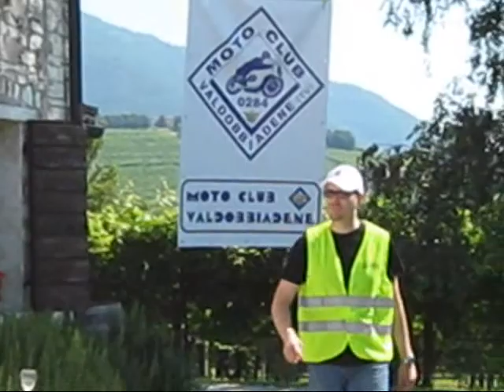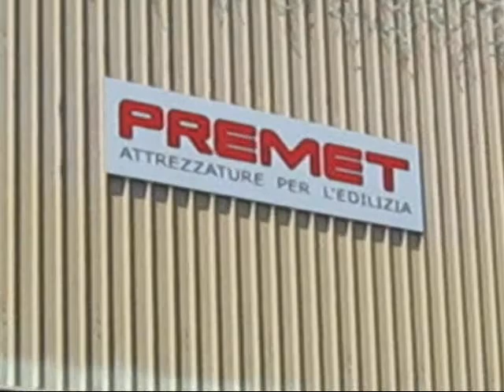Moto Club Valdobbiadene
in località Riva de Milàn tra i vigneti del prosecco.